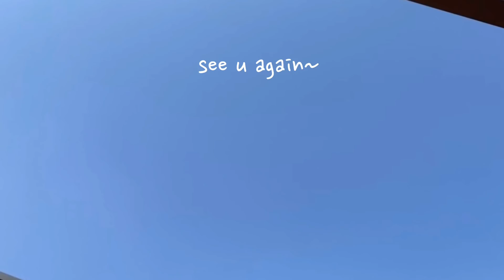#43 이런 배기팬츠는 사지마세요. | 배기팬츠 구매팁, 코디팁, 디자인, 컬러, 소재 꿀팁!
안녕하세요.
오늘은 구독자 요청으로 배기팬츠를 다루어봅니다.
비추 디자인부터 컬러, 소재를 선택하는 꿀팁까지 얻어가세요.

*착장정보
화이트티셔츠: 마시모두띠
블루린넨셔츠: 메종와이

나머지는 소장품이어서 영상 내에 자막 처리했어요.